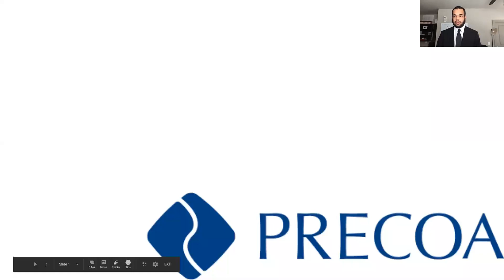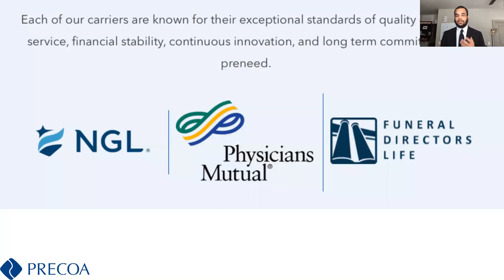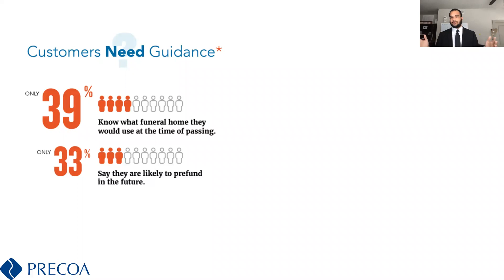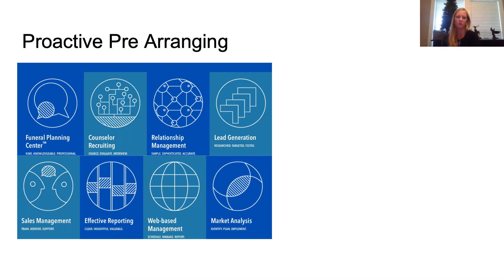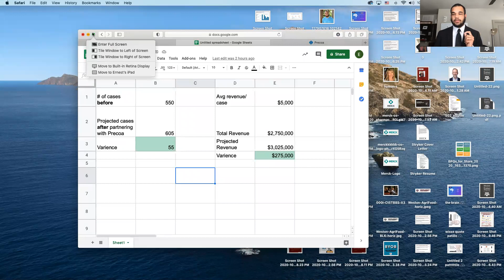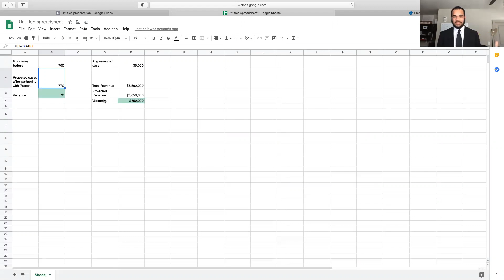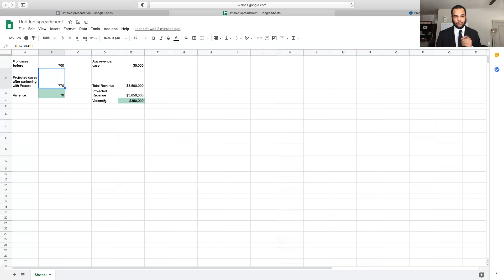12th Annual Texas A&M Collegiate Sales Competition First Place - Ernest Broomfield '22